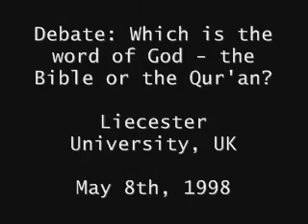When Jay Smith got destroyed by Dr. Shabir Ally on Human Rights in the Bible ( 1 of 2 )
The following excerpt was taken from the debate that took place at Liecester University, UK between Shabir Ally and Jay Smith.

The Topic of Debate was Which is the word of God - the Bible or the Qur'an?

Jay Smith Apologetics Christian Muslim Islam Quran bible arabic english Prophet Muhammad Koran Holy Gospel Red Lord Truth Spirit Salvation Prophecy church jesus trinity jihad shabir Ally islam hadith god allah religion bible christianity muslim debate judaism quran christ ahmed deedat religions God mohammed born hell again mohamed koran mecca medina bukhari moslem aljazeera arab moses abrogation محمد النبي القرآن الإسلام فقه عبد الحميد الأنصاري البخاري صحيح مسلم أحاديث أهل السنة مسلمين الله حديث مسيح الرسول